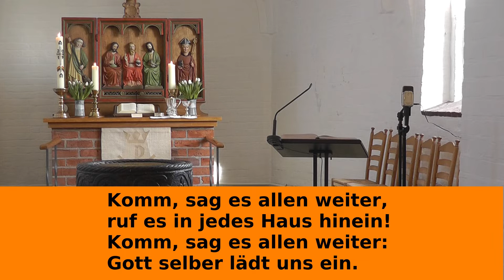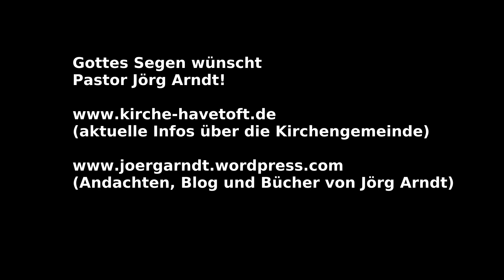Onlinegottesdienst zum Gründonnerstag (aus Hürup)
Gründonnerstag ohne gemeinsame Abendmahlsfeier - eigentlich ein Widerspruch in sich, doch in Corona-Zeiten leider nicht anders möglich. Pastor Jan Christiansen macht das Beste daraus und gestaltet den 5. Onlinegottesdienst der Kirchenregion Angeln-Nordwest